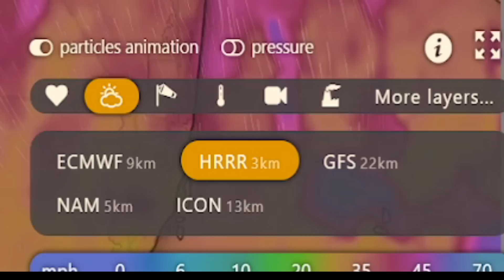Cat 4 Confirmed, Western Wobble Confirmed, What You Need To Know That's New! - The WeatherMan Plus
Rainfall totals zoomable map, Euro/Gfs/HRRR/ICON/NAM